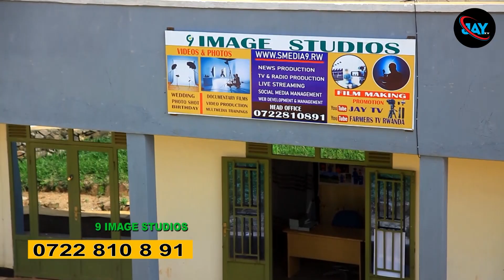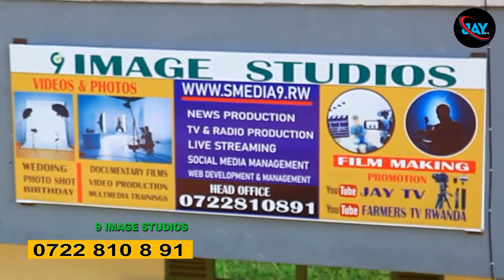KURAHIRA REBA BAMWE MU BAKURU BIBIHUGU BAGEZE MU RWANDA